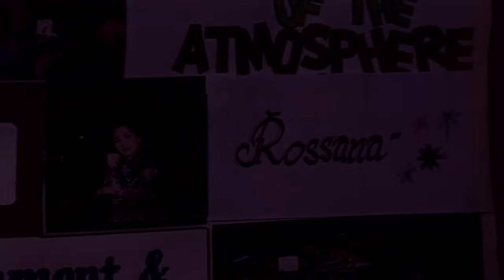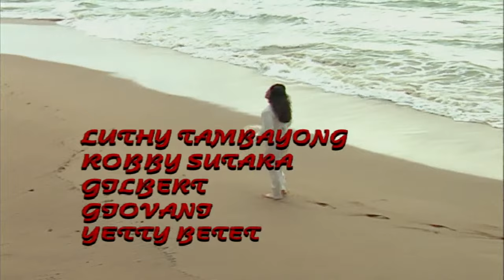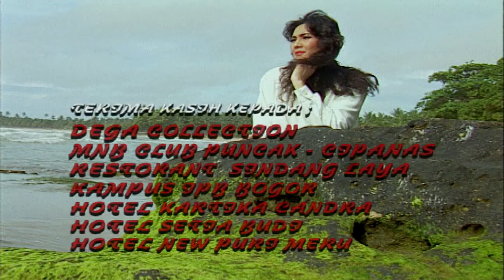Rossana Episode 13 - Eva Arnaz Jeremy Thomas